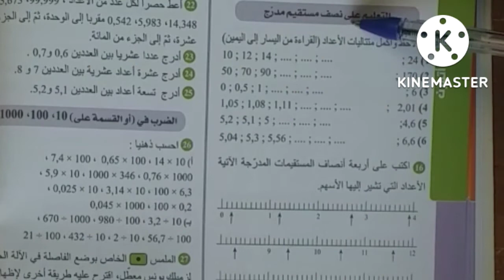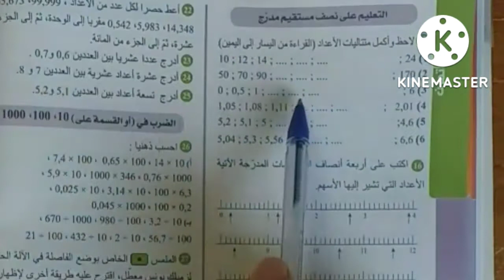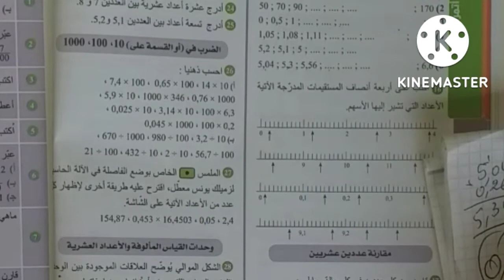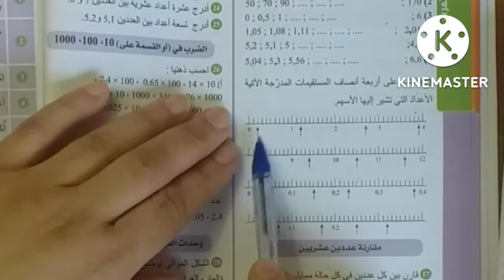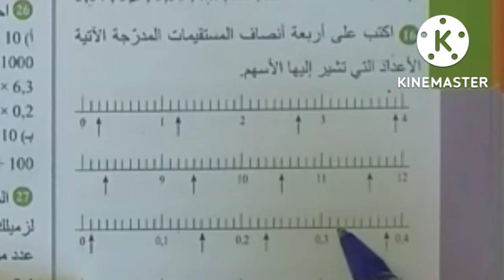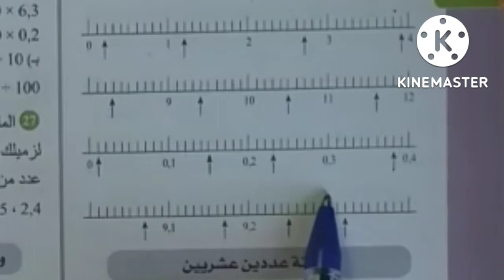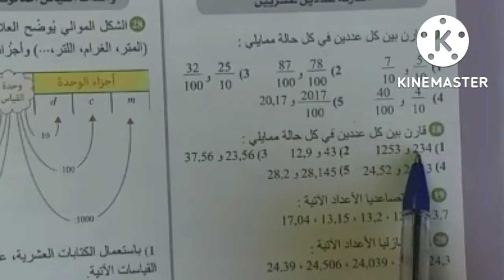تمارين ص 18 كتاب الرياضيات الاولى متوسطة (الفيديو 1))